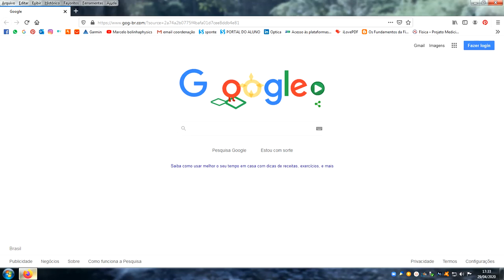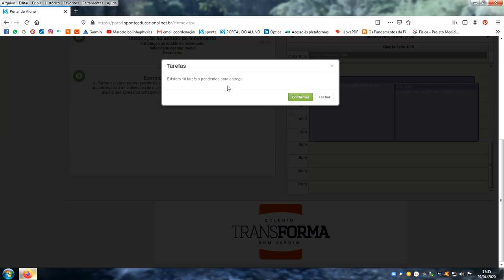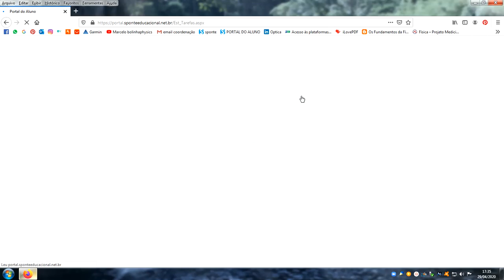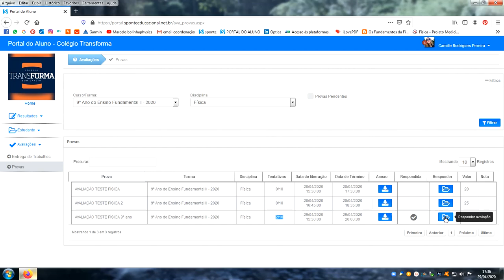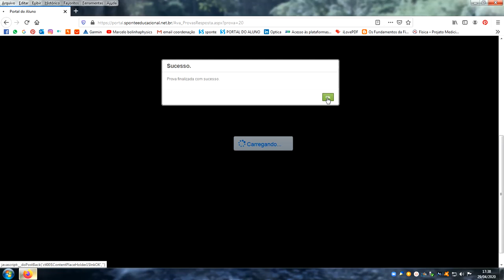COMO ACESSAR A PROVA NO SPONTE